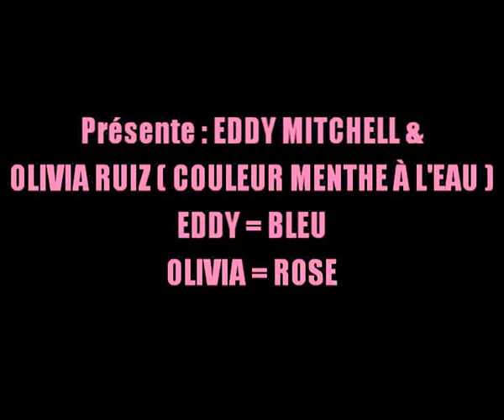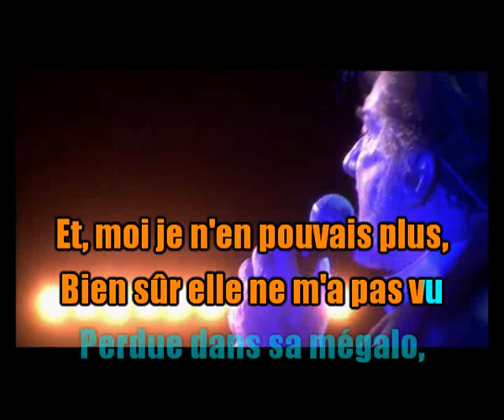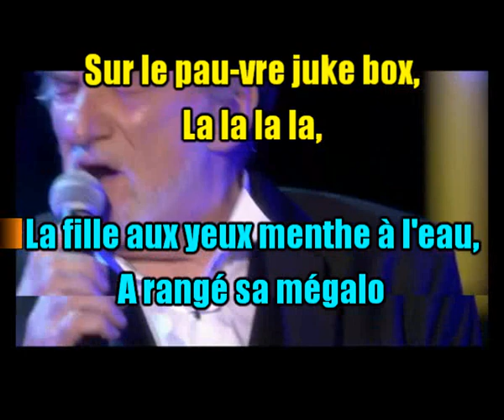KARAOKÉ Eddy Mitchell & Olivia Ruiz Couleur Menthe À L'eau DUO Création JP Karaoké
Une chanson toute douce pour ces fêtes de fin d'année et un duo assez surprenant. Pour les abonnés souhaitant faire le duo mais n'ayant pas de partenaires dispos, j'ai à votre disposition les guides vocaux masculin d'Eddy et féminin d'Olivia. (Demande par mail uniquement, merci de votre compréhension.)
Bises et prenez soin de vous. Profitez de vos amis et de vos proches.💚💚💚😍😍😍
JP